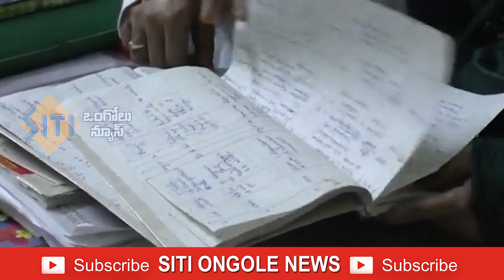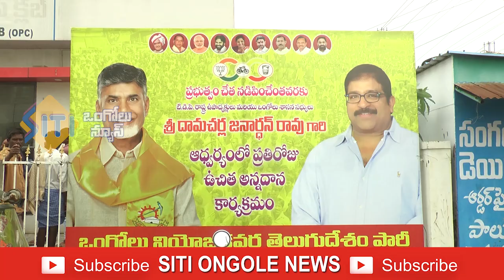09-07-2024_SITI ONGOLE NEWS